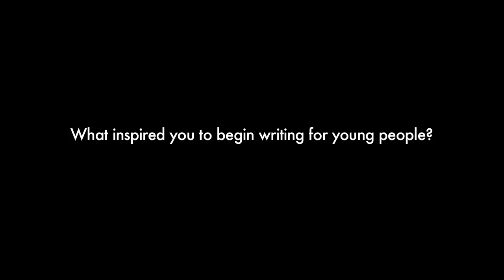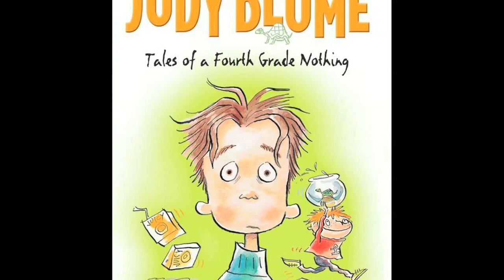Author Interview: Gordon Korman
Gordon Korman is the author of 82 books for kids and teens. His books have been translated into nearly 30 languages and have sold over 25 million copies worldwide.